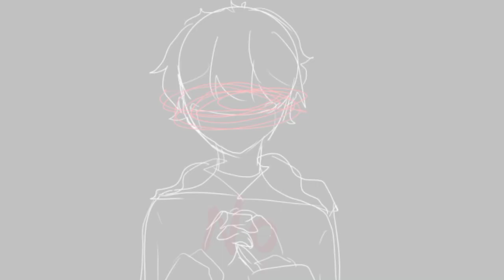Choice meme ||Art|| by muikio Ft :Oc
programs/app used : MediBang Paint Pro, Capcut
original:
song : Choice (Jack Stauber)